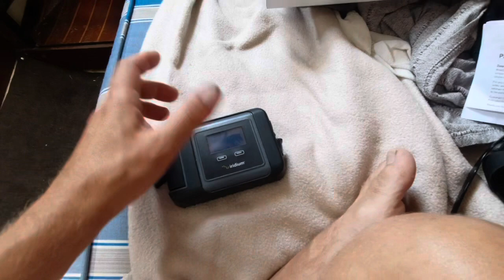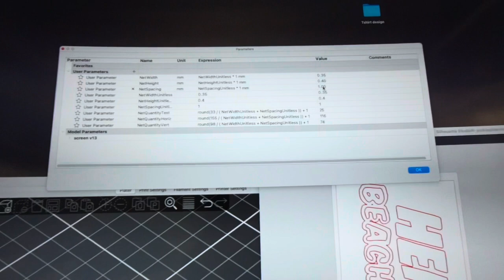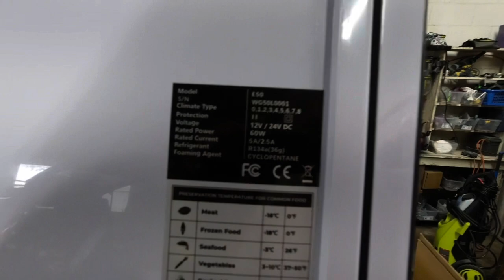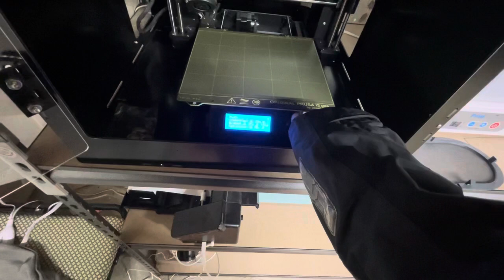Shakedown Chaos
Amazon Wishlist